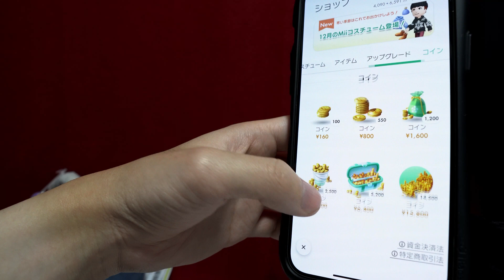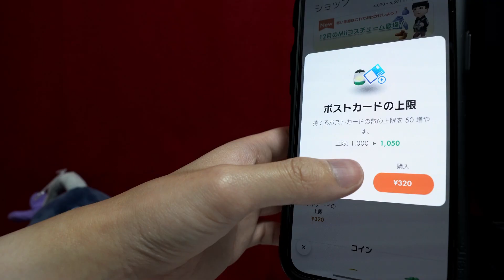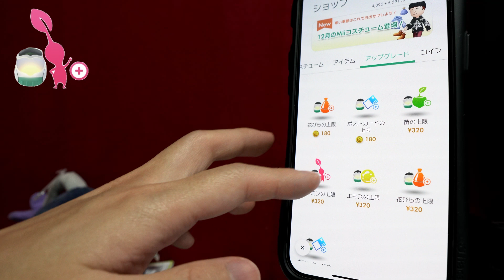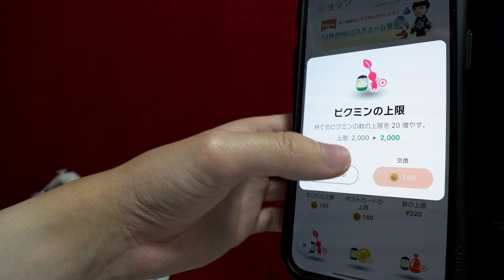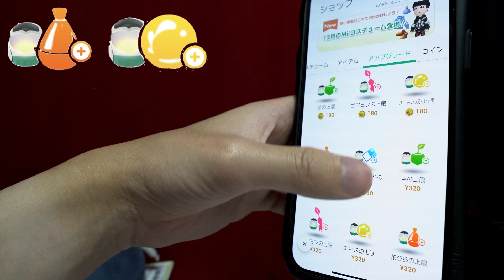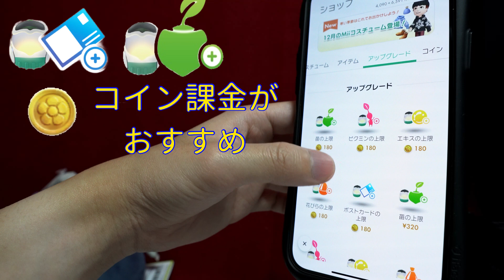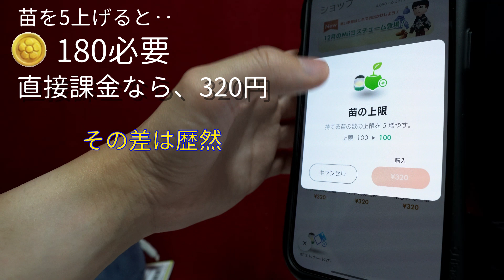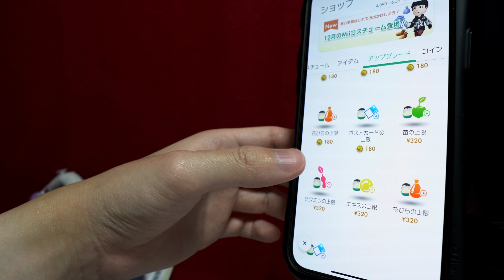【アプリ内決済か、コイン課金か】これが課金の新常識！今後はピクミン上限をコインで課金しない方がいいってどういうこと！？【ピクミンブルーム / Pikmin Bloom 】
-SNS